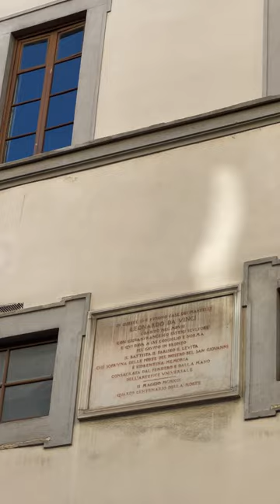Da Vinci House, Baptistery: The Best tour in Florence: Renaissance and Medici Tales, Florence, Italy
In case you're wondering, here is a clip of the Da Vinci House and Baptistery that we saw during "The Best tour in Florence: Renaissance and Medici Tales." We took the tour on one of the first days we were in Florence and it was a great way to get a quick walking tour of the city and the major sites so we could plan which ones to go explore in more detail. The guide was fantastic and he told lots of stories to keep the tour interesting. It included audio headphones so everyone could hear, even though it was a large group.

Discover the best of Florence, learn all about the Medici family and their role in shaping the Renaissance, and see the city’s hidden corners, too—this immersive walking tour is designed to provide a wide-ranging introduction to the city. Meet your guide in central Florence, and set off on foot: you’ll see highlights like the Duomo, Giotto’s Campanile, and Palazzo Vecchio, and will learn the stories behind the sights.

- This budget-friendly tour offers an affordable way to explore the city
- Discover many of Florence’s top attractions and lesser-known landmarks Learn the stories behind the sights from your guide’s commentary
- Exploring on foot makes it easy to soak up the city’s ambiance

Basilica di San Lorenzo - The Basilica di San Lorenzo (Basilica of St Lawrence) is one of the largest churches of Florence, Italy

Palazzo Medici Riccardi - The Palazzo Medici Riccardi was designed for Cosimo de' Medici, head of the Medici banking family, and was built between 1444 and 1484.

Battistero di San Giovanni - The Florence Baptistery, also known as the Baptistery of Saint John stands in both the Piazza del Duomo and the Piazza San Giovanni, across from Florence Cathedral and the Campanile di Giotto.

Duomo - Florence Cathedral, formally the Cattedrale di Santa Maria del Fiore is the cathedral of Florence (Italian: Duomo di Firenze). It was begun in 1296 in the Gothic style to a design of Arnolfo di Cambio.The cathedral complex, in Piazza del Duomo, includes the Baptistery and Giotto's Campanile.

Campanile di Giotto - Giotto's Campanile is adjacent to the Basilica of Santa Maria del Fiore and the Baptistry of St. John. This tower is one of the showpieces of Florentine Gothic architecture with its design by Giotto, its rich sculptural decorations and its polychrome marble encrustations.

Cupola del Brunelleschi - This dome is one of the biggest mystery in art and architecture of every time. It was the largest in the world.

Museo Casa di Dante - Dante Alighieri wrote the Divine Comedy. This book is widely considered the most important poem of the Middle Ages and the greatest literary work in the Italian language.

Piazza della Signoria - Piazza della Signoria is an L-shaped square in front of the Palazzo Vecchio. It is the meeting place of Florentines as well as the numerous tourists.

Palazzo Vecchio - The Palazzo Vecchio ("Old Palace") is the town hall of the city. This massive fortress-palace is among the most impressive town halls of Tuscany. Overlooking the square with its copy of Michelangelo'sDavid statue as well the gallery of statues in the adjacent Loggia dei Lanzi, it is one of the most significant public places in Italy, and it hosts cultural points and museums

Gallerie Degli Uffizi - The Uffizi Gallery is an art museum located adjacent to the Piazza della Signoria and it is one of the most important Italian museums and the most visited, it is also one of the largest and best known in the world and holds a collection of priceless works, particularly from the period of the Italian Renaissance.

Florence (/ˈflɒrəns/ FLORR-ənss; Italian: Firenze [fiˈrɛntse] (listen))[a] is a city in Central Italy and the capital city of the Tuscany region. It is the most populated city in Tuscany, with 383,083 inhabitants in 2016, and over 1,520,000 in its metropolitan area.